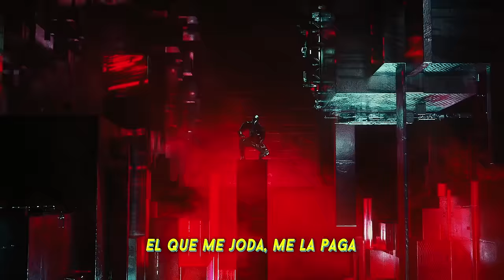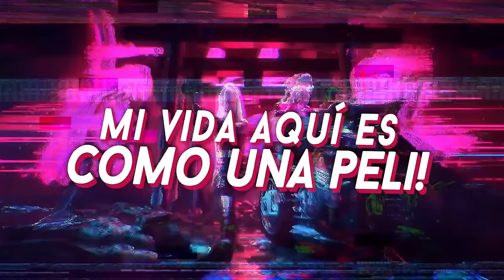CYBERPUNK 2077 RAP | Kronno Zomber, Jay F, Keyblade ( Videoclip Oficial )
🔥 Deja un Like y comenta si te ha gustado el vídeo. 👍🏼

► Próximamente en Spotify.

✅ SÍGUEME ★

🔴 DIRECTO ★

👕 MI MARCA ★

🎶 MI MÚSICA ★

🌎 MIS CANALES ★